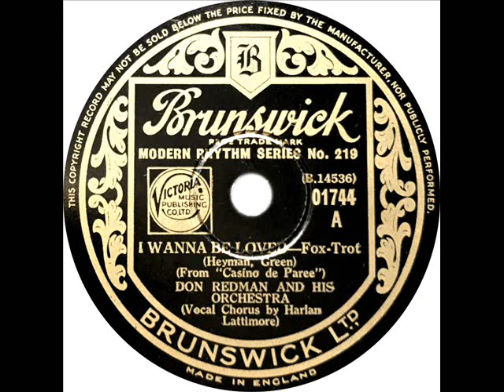Don Redman - I Wanna Be Loved (Harlan Lattimore)